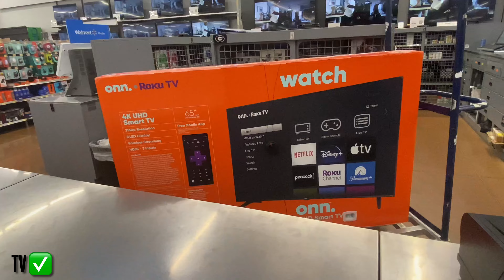Moving vlog 📦 EP 1 | furniture shopping, packing, housewarmings etc! 🚚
“ I don’t own copyrights to any music”

Hey wassup y’al its lamchaenicle and ofcourse we’re back with another video!!
A little about me:
Im 23 years old! I love doing youtube its like my passion! Im a pisces the best sign it is im sweet but can get a lil spicy! My favorite color is obviously purple well pink too! Ive actually been doing youtube for basically 5 years & Ive been loving it every since. I really hope you guys enojyed this video!

SHOP MY LASH COLLECTION!